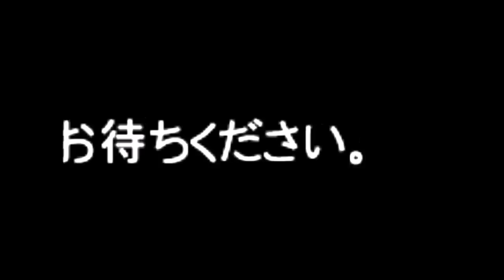７☆夢巫女子守歌実況プレイ(まめ♪)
久々に奇声を上げた気がするｗｗ
まだ誰が妖狐か轟さんかわかりませぬ:;(∩´﹏`∩);:

制作者
ナイデン内田様